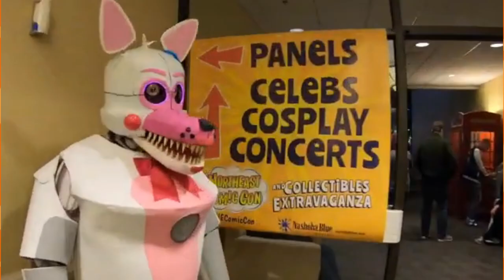NorthEast Comic Con & Collectibles Extravaganza Father's Day Special! 10% Off Any Ticket Price!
Purchase tickets between June 17 - 20 and get 10% off your ticket price! Use the code NECCDAD21 at checkout! Just visit NEComicCons.com, and click on the ticket page!

The NewEngland areas most fun and low cost Comic Con includes FreeParking, and is only 20 miles outside of Boston!